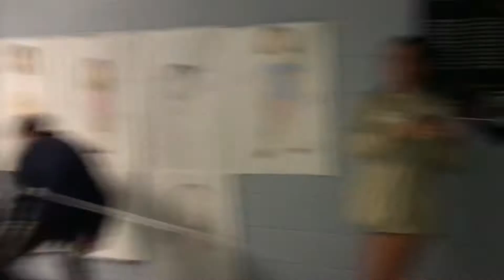class of 21 did it right. goodbye shs